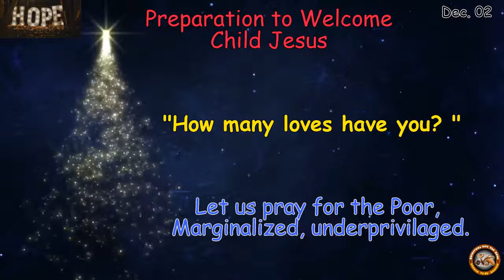Preparation to Welcome Child Jesus. Advent Season Preparations. Dec. 02 Advent 2020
Let us prepare ourselves for the second coming of Christ. we all are called by Christ to stay awake and be on our guard. the Child Jesus who is to come in no time wants you to prepare soul and get ready to make a shelter for Him in your heart. let us intensify our selves and Make a crib in our soul so that God may dwell in our Hearts.